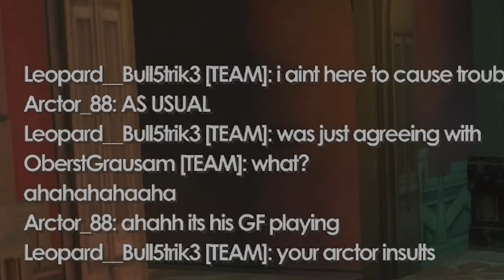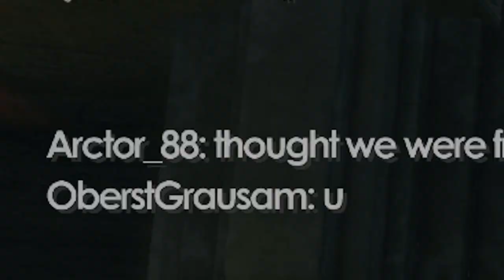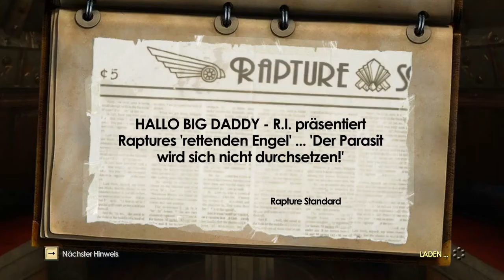【DÄMPFER-KÄMPFER】- BioShock 2: Multiplayer - #52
BioShock 2: Multiplayer, Staffel 3 - Folge 52: Dämpfer-Kämpfer

Best attachment 4 sure 11/10 imo

Ego-Shooter von 2K Games.

Mit Respekt, Niveau und Nüchternheit erspielt und kommentiert von TheDecutee.